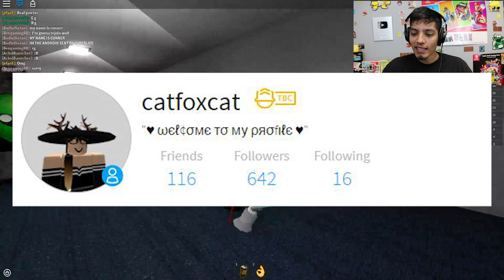Hmm... Roblox *NEW UPDATE*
- NINTENDO SWITCH

- XBOX ONE

-SOFT LIGHTS

- YETI MICROPHONE

-LED LIGHTS

-FUNKO POPS!

- Pop Filter

Roblox Hmm...  *NEW UPDATE*